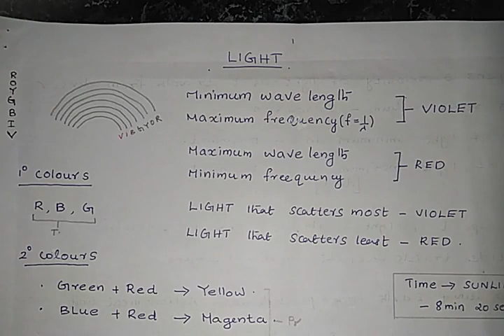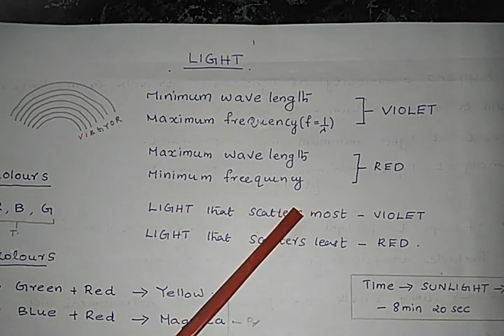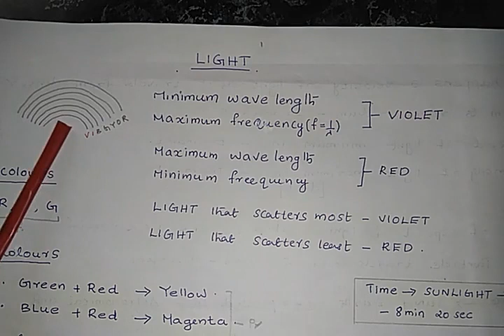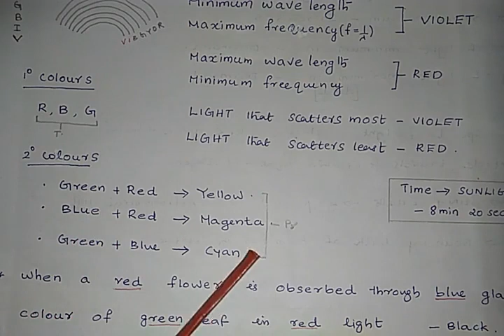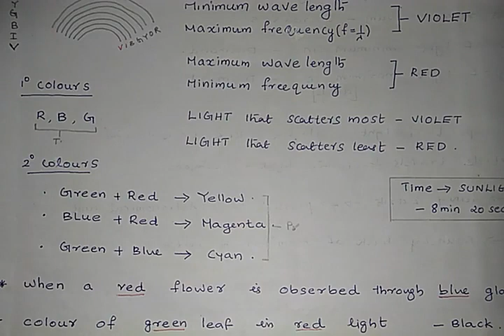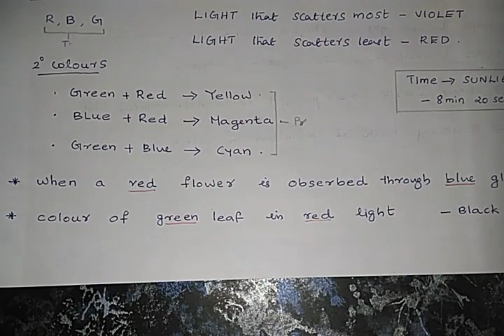PHYSICS | LIGHT part 1||പ്രകാശം.... ഭാഗം 1| EASY TRICK | IN MALAYALAM KERALA PSC SSC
The most important topic which is generally asking in SSC CGL,CHSL,KPSC ,RRB and state level competitive examination.
watch this funny video till the end and assure all of these points will be remembered permanently .

Simple trick to learn largest crop producing states of India in malayalam ,SSC KERALA PSC SSC
Simple tricks to learn important defence exercise  INDIA in malayalam for ssc kerala psc bank exams